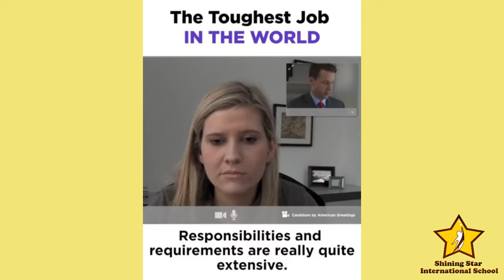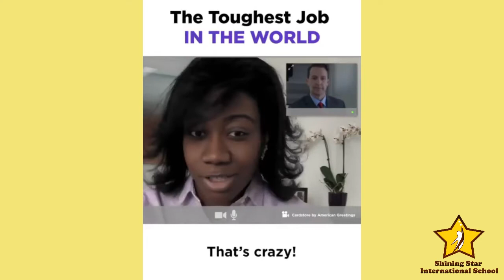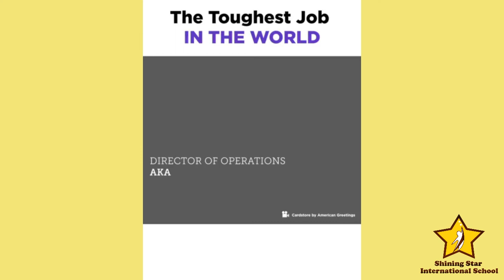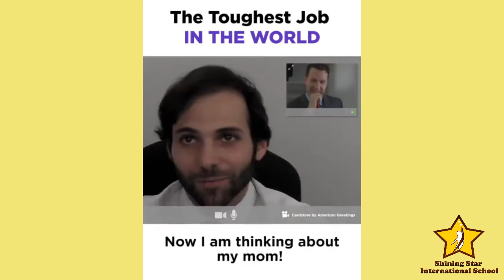Mothers Day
A BIG THANK YOU TO ALL MOM'S. TODAY WE CELEBRATE YOU AND EVERYTHING YOU HAVE DONE FOR US. HAPPY MOTHERS DAY